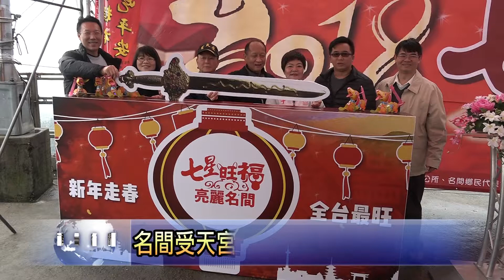南投新聞 名間燈會記者會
「2018七星旺福-亮麗名間」受天宮燈區活動，從2月14日開始到3月4日期間，有各種精采內容，除了安排西洋情人節活動，元宵節當天，更有挑米糕桃，以及點主題燈的演唱會，隔登天，擱有最盛大隆重的「萬人吃米糕桃」等一系列活動，主辦單位邀請大家，作伙到名間看花燈、吃米糕桃!